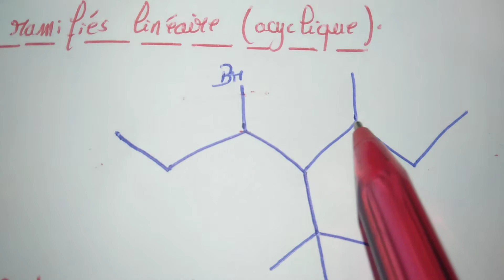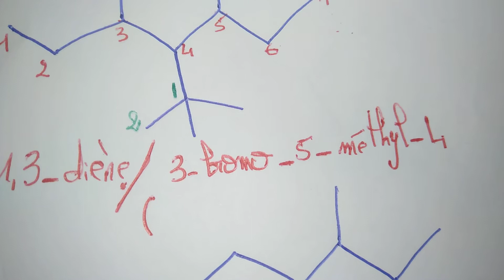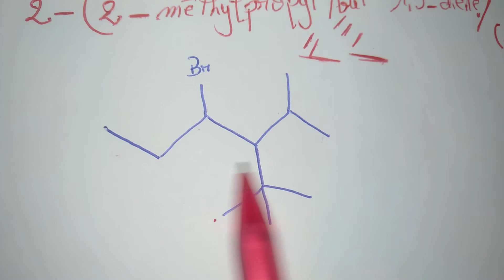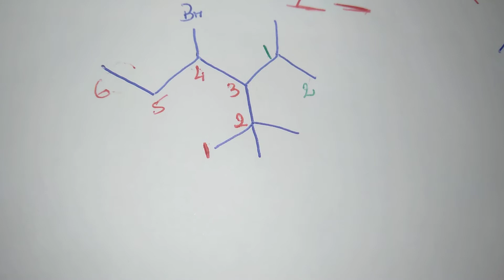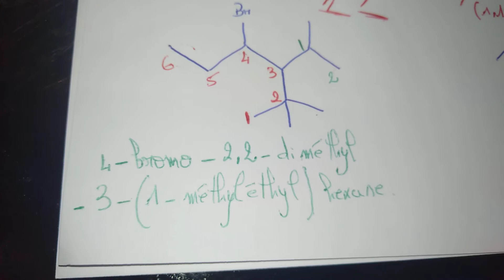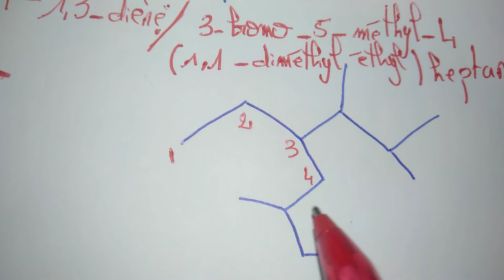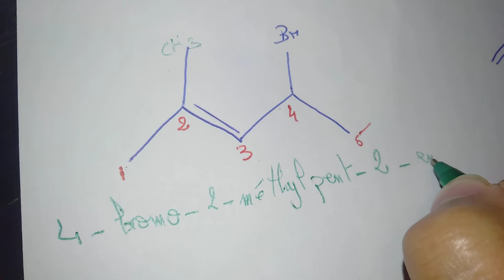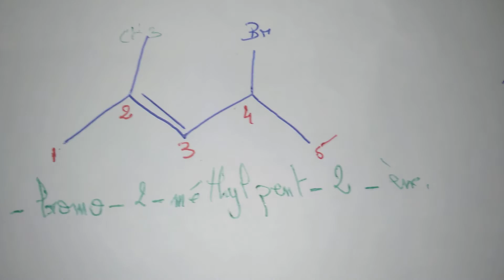Chimie organique 6 S4 darija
M'a page Instagram : abonnés vous ❤️❤️❤️❤️❤️❤️❤️❤️
Et s'il vous plaît 🙏🙏🙏 si vous avez des remarques sur m'a façon d'expliquer n'hésitez pas de lès Metz au niveau des commentaires.
مرحبا بتعليقاتكم ⁦❤️⁩⁦❤️⁩⁦❤️⁩⁦❤️⁩⁦❤️⁩😍😍😍😍😍